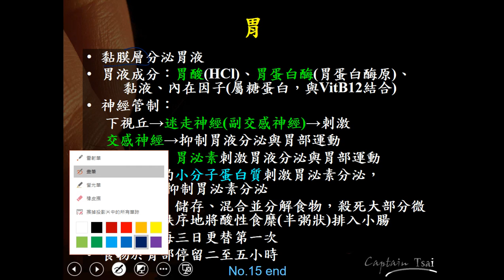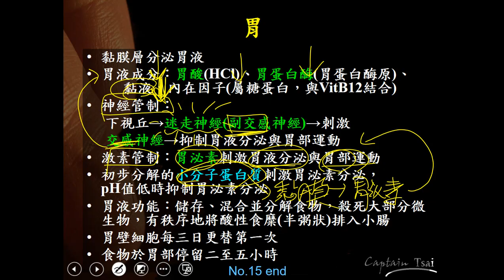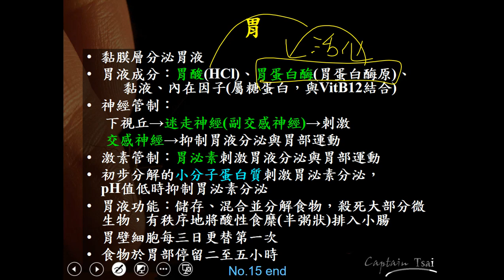10801高三選修生物ch06 1 06胃三數